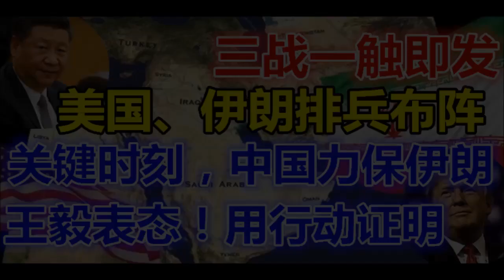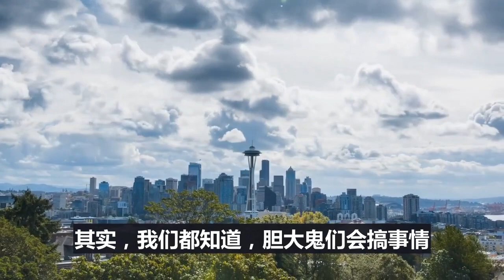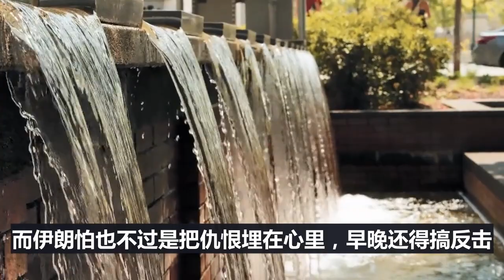三战一触即发，美国、伊朗排兵布阵！关键时刻，中国力保伊朗！王毅表态！用行动证明！